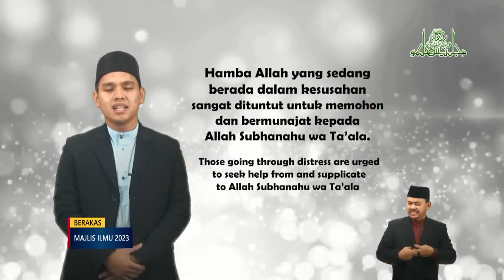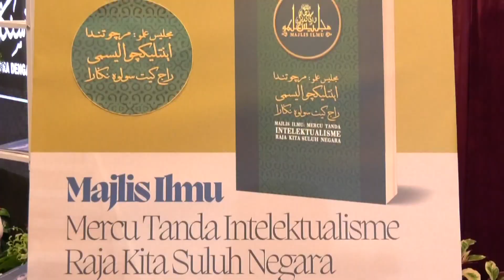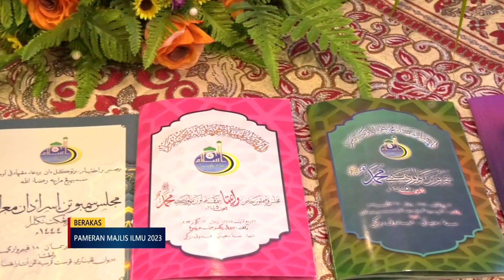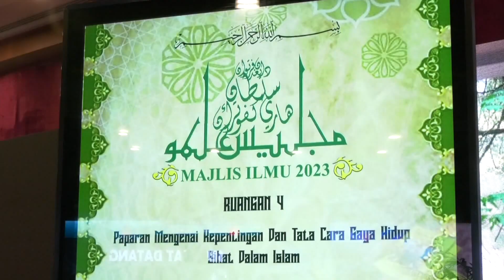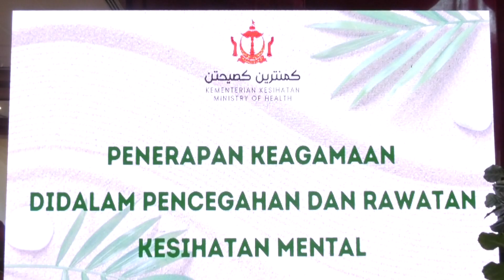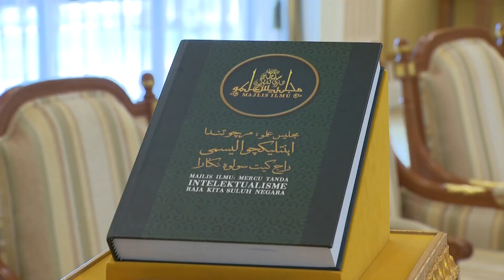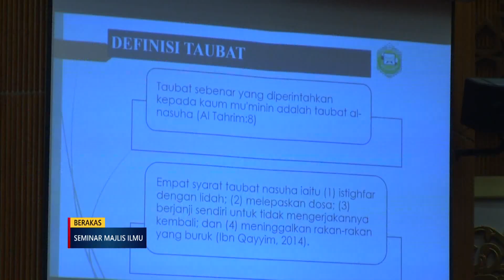Berita Jam 9, 24 November 2023